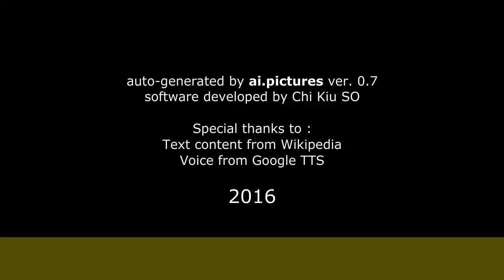Otto Greiffestein - Biografía